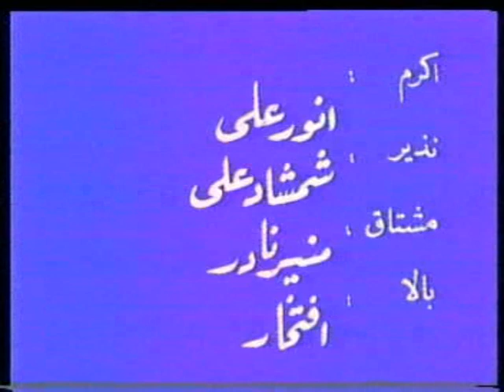Top Ptv Drama - "Raghoon Main Andhera" - Part 2/2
Drama - "Raghoon Main Andhera" - Part 2/2

Writer: Younus Javaid
Director: Muhammad Nisar Hussain

Cast: Rahat Kazmi, Irfan Khoosat, Jameel Fakhri, Mahmood Aslam, Zaib Rahman